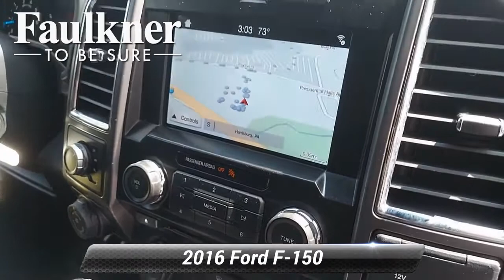Used 2016 Ford F-150 XLT, Harrisburg, PA GFD30605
ABS brakes, Alloy wheels, Compass, Electronic Stability Control, Illuminated entry, Low tire pressure warning, Remote keyless entry, Traction control.Ingot Silver Metallic 2016 Ford F-150 XLT 4WD 6-Speed Automatic Electronic 3.5L V6Recent Arrival!Awards:* 2016 KBB.com Brand Image Awards

[RLVID:3826:71bf7afe9c720c98:d1af2a1662eae879:1]